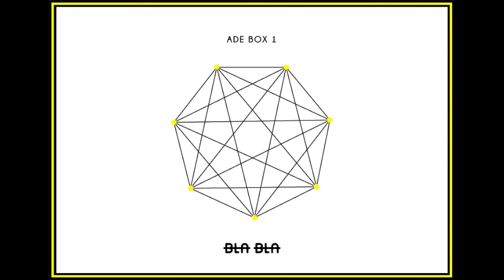LA HABLADA [BLA BLA ADE BOX 1]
Bla Bla Music